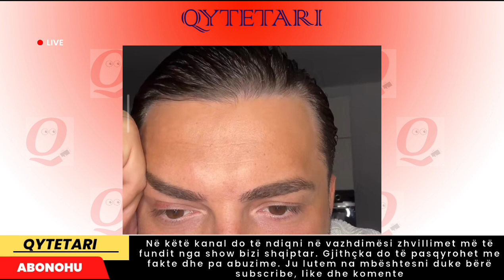"Nga më re për pjesë", djemtë bëhen lëmsh nga Albasita